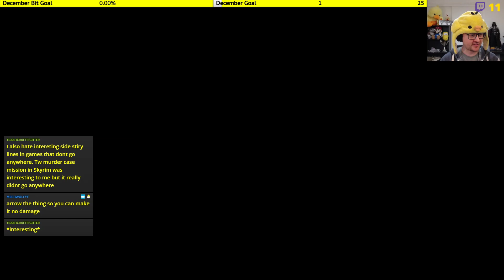Legend Of Zelda: Breath of the Wild ep 6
➜ The plan was to visit the Lost Woods. We got there after 6 hours haha. Instead we went exploring and found many shrines and towers!